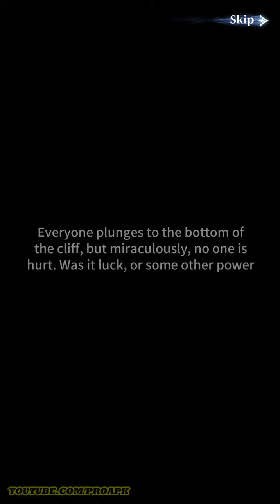Mythic Path Gameplay Android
Mythic Path by Games Hub Hong Kong Limited (iOS/Android)

Online/Offline? : Online